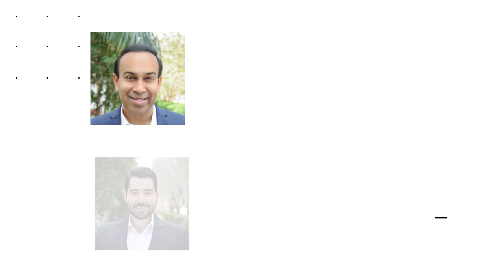A Tour of Compass HQ (Headquarters) in New York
A couple of years ago, my friend David Carrion-Levy, and I went to visit the Compass headquarters in New York. David and I were also teaching at another office.

I was teaching agents how to more effectively use social media in an authentic way to grow their personal brands, and David was teaching them how to expertly use Snail Mail to get more business.

The tour of the Compass HQ (headquarters) was AMAZING! It felt like we were at a Google or Apple office. A totally different world compared to the previous fourteen years of my real estate career at Coldwell Banker and Sotheby's, both great companies.

I hope you get a better feel for a day at Compass in New York and you enjoy watching our short time in the Big Apple. David is from there and was kind enough to show me all the best places to eat - from authentic and delicious New York pizza to Indian food that tasted as it came from my Indian mom's kitchen!

Below is a link to David Carrion-Levy's Instagram account.

Amit Bhuta
COMPASS

ALLinMiami.com